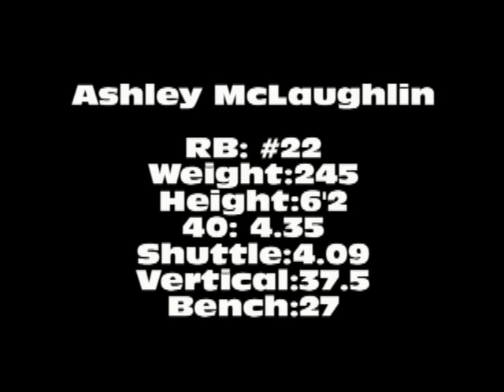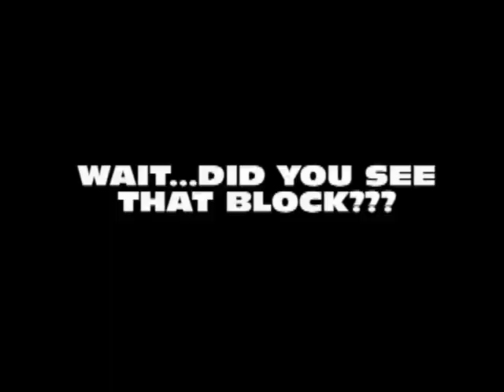ASHLEY MCLAUGHLIN 2011 FOOTBALL